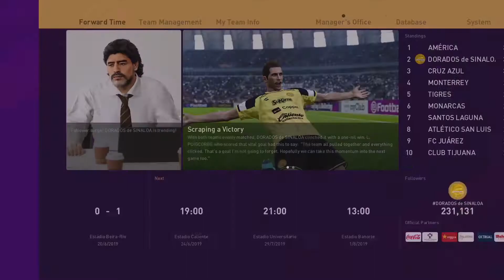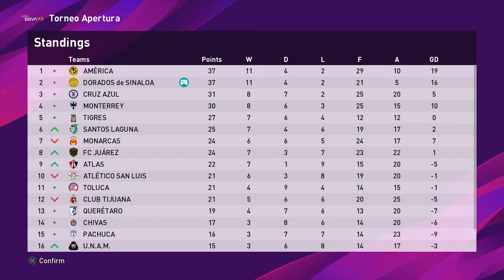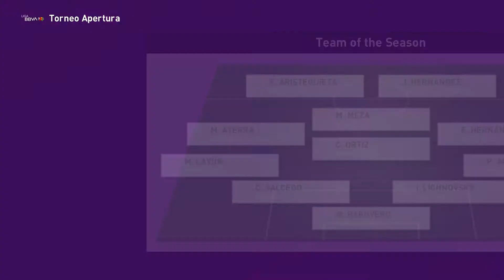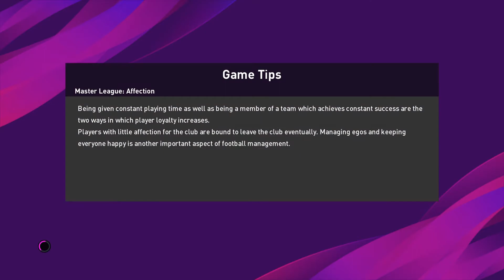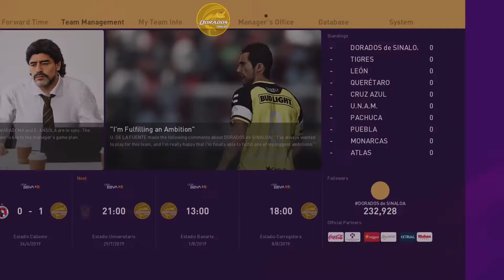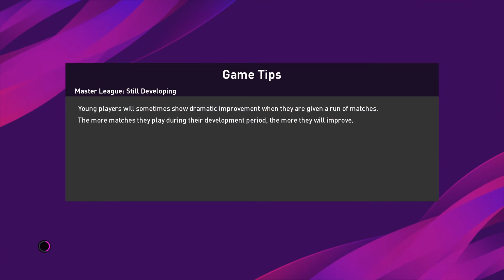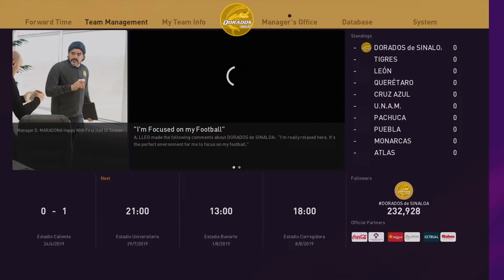PES 2020 - MARADONA IN MEXICO - DORADOS de SINALOA - EPISODE 7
Can Diego Maradona make Dorados de Sinaloa champions of Mexico? Then win the Copa Libertadores!